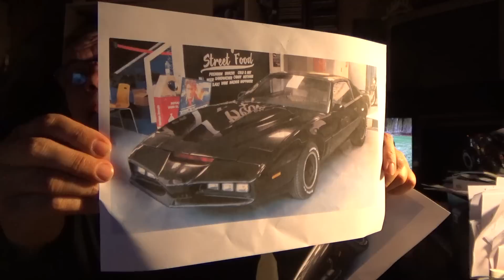Loppua EIKUN Alakua !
Maanatakkia ja viikkoa, katsojaposti hitusen sunnuntai iltana.